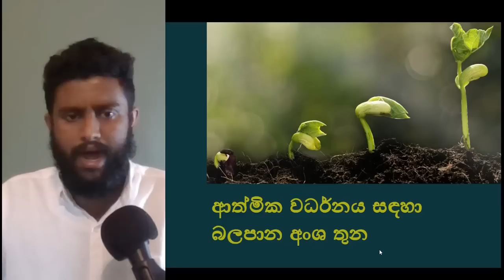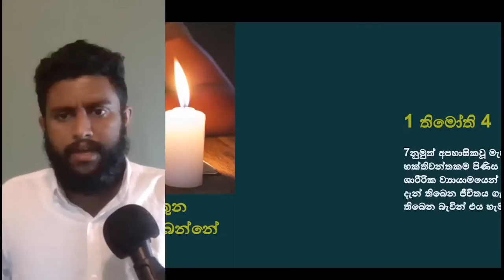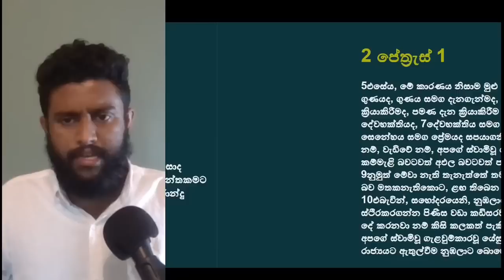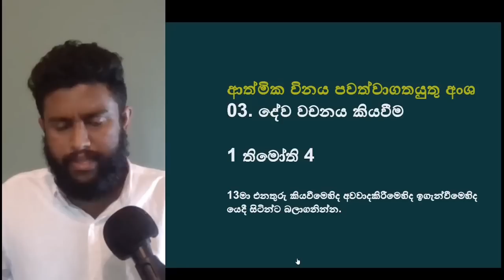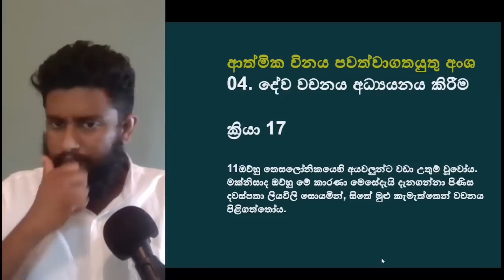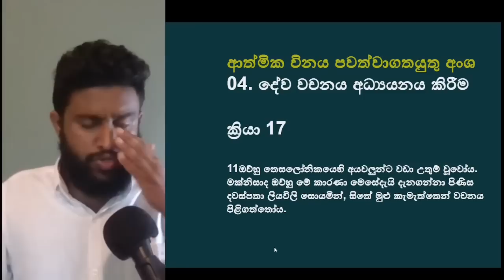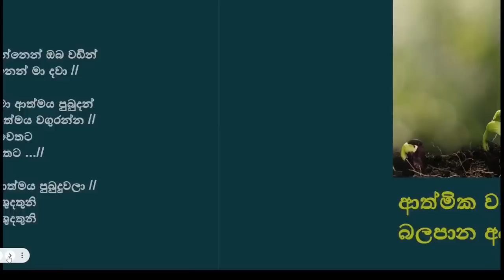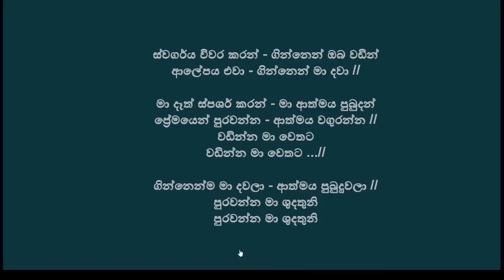ආත්මික වර්-ධනයේ තුන් ආකාර ක්‍රියාවලිය | 3 dimensions of spiritual growth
දුරකථන ඇමතුම් බදාදා සහ බ්‍රහස්පතින්දා දින වල උදේ වරුව